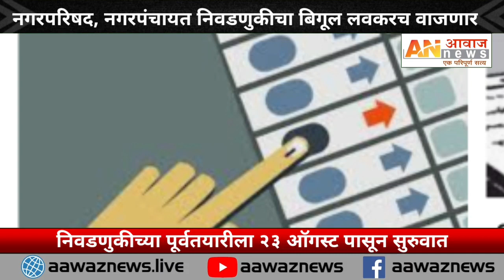नगरपरिषद, नगरपंचायत निवडणुकीचा बिगूल लवकरच वाजणार, पूर्वतयारीला २३ ऑगस्ट पासून सुरुवात AAWAZ NEWS